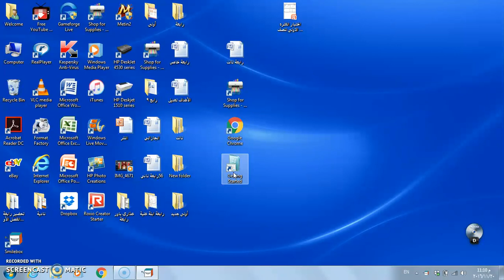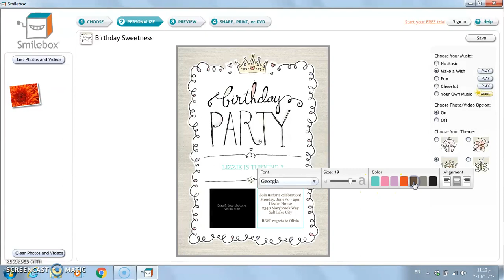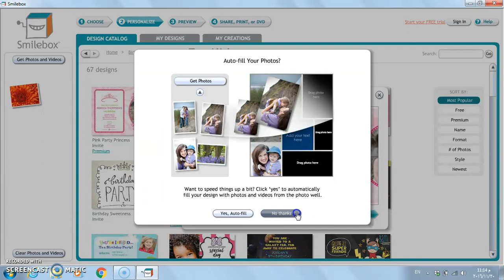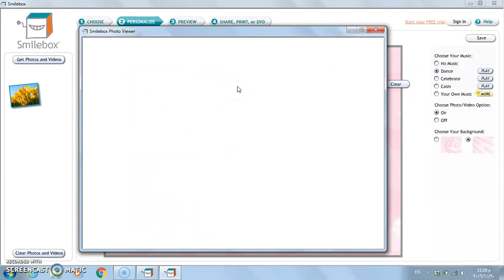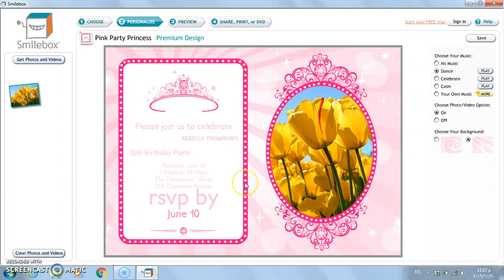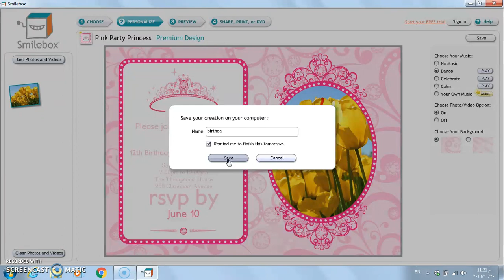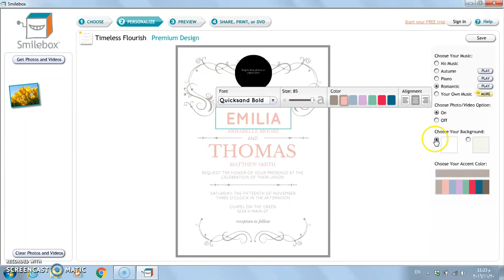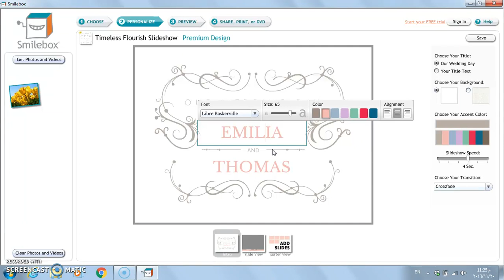Smilebox: Tutorial 06, Part 03